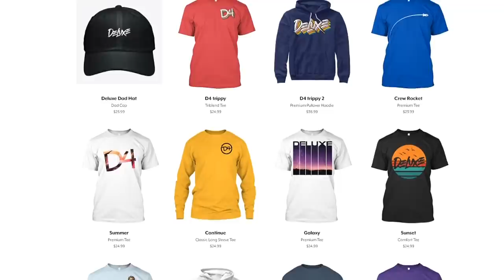I am THE 3RD IMPOSTOR on Among Us...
In this video you'll see me in action on Among Us!  online.

Support (Liking the video and commenting your favorite parts).

More AMONG US SOON!